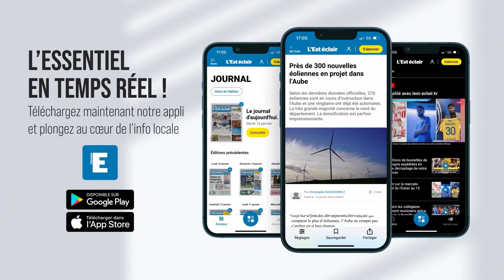Un label "Ensemble arboré remarquable" pour l’allée des platanes du château de Ricey-Bas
Sous la pluie mais avec sourires et admiration devant tant de majestuosité, ce label a été remis par Georges Feterman à Ségolène et Charles de Taisne. Images : Sylvie Virey / Réalisation : Mattéo Clochard